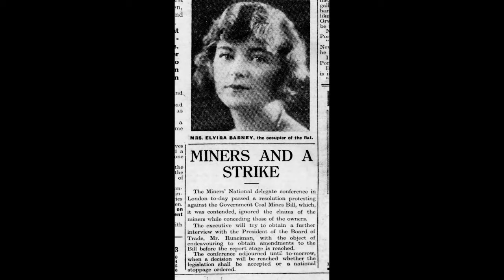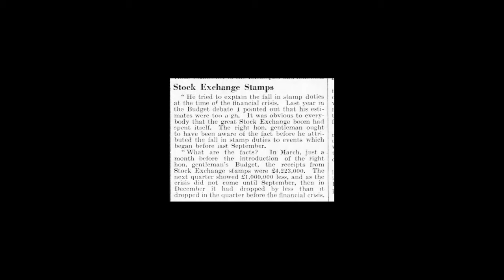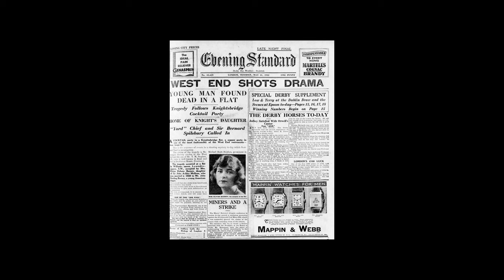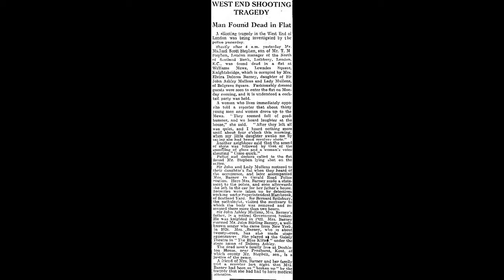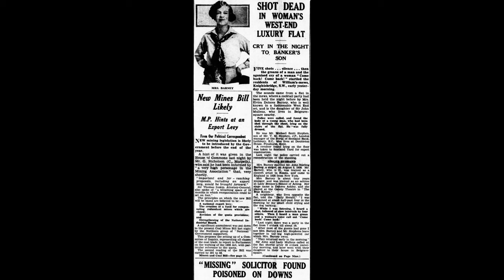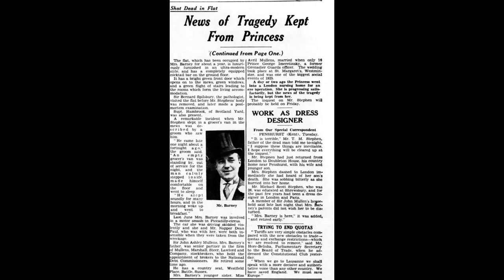The tragedy of Elvira Barney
Elvira Barney  a young socialite shot her fiance was this an accident or something more sinister? we will follow the newspaper trail up threw the trial
this is a little different but I hope you will all enjoy